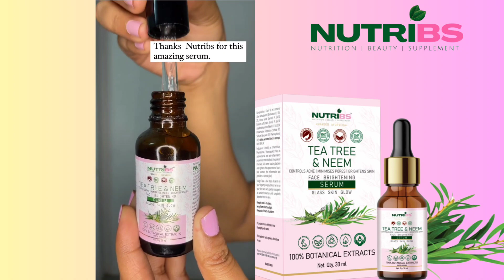NUTRIBS TEA TREE AND NEEM FACE SERUM.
It has the goodness of -

•Neem leaf oil, which have antioxidant, anti-inflammatory and anti- bacterial properties.
•Tea tree oil helps to fight against acne and pimple.
•Lemon contains (AHA - Alpha hydroxy acid) that exfoliates and brightens the skin.
•Amla contains vitamin-A , vitamin-C,
Vitamin-E that's helps to brighten the skin tone .

The ingredients of Nutribs tea tree and neem serum are made up of 100% botanical extracts, and will give a glass skin glow.

The tea tree and neem serum contains many beneficial ingredients :

l) Ghritkumari - Ghritkumari also known as aloe vera is the best ingredient for soothing, sunburns and skin injuries. "Aloe Vera soothes sunburns and skin injuries by increasing Collagen synthesis and crosslinking". It also moisturizers the skin . It also helps in fading Dark spots and stretch marks Ghritkumari is beneficial in managing acne by soothing pimples on the skin. Regular use of Ghritkumari is useful in slowing the signs of aging.

2) Lemon - Following are the benefits of Nutribs tea tree and neem serum:
• Naturally lightens skin tone
• Increase collagen
• Fights pimples and inflammatory acne
• Regulates oily skin
• Fades acne scars, discoloration and Blemishes

3) Amla- Amla is also known as ayurvedic superfood, it has a high amount of collagen that helps in skin firmness and makes the skin soft. Regular use of Amla for skin boosts vitamin-C level and helps increase the production of collagen level of ur skin. This finally makes your skin look softer and youthful.

4) Neem- Neem features a soothing effect on dehydrated or dry skin. Neem leaves are stuffed with antioxidants, moisturizing triglycerides and Vitamin-E, which makes it an ideal anti-aging treatment. They lower wrinkles, Fine lines and dark spots and makes ur skin look firm and toned. Neem oil contains fatty acids, antioxidants and antimicrobial compounds and these can benefit the skin in rang of ways. It helps fight skin infections, promote wound healing, and combat signs of skin aging.

Why to choose Nutribs tea tree and neem Face serum ?
Nutribs tea tree and neem Face serum gives you a softer and moisturized skin and a glass skin glow, it helps to keep the skin firm and helps to reduce fine lines and wrinkles, reduces dark spots, pigmentation and fights against pimples .Nutribs tea tree and neem Face serum has 100% botanical extracts and is made up of all natural ingredients and is completely free From Harsh chemicals .

How to use Nutribs tea tree and neem face serum?

Use this serum twice a day, in the morning and evening, begin by cleansing your face and then apply the serum to your warm damp skin, take a few drops of serum on your plams then apply it evenly over your face or wherever you want to see the results, then rub gently into your skin until it's absorbed, you will be able to see visible results in just about a month.